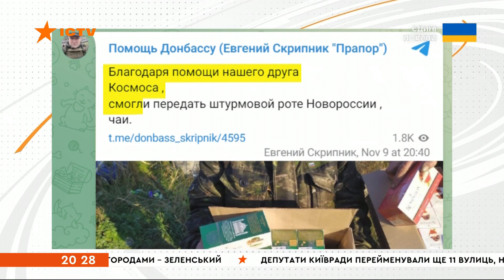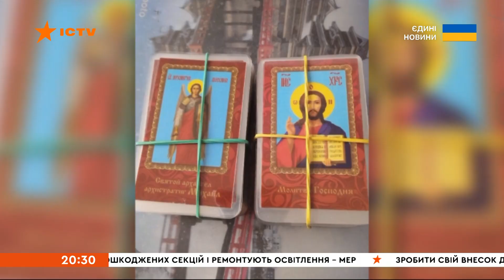Цей день настав, вони купують ІКОНКИ... Волонтери РФ ВЕСЕЛЯТЬ Україну та світ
Шкарпетки, ікони, гумові чоботи. Надивившись на волонтерський рух в Україні, росіяни вирішили, що й вони теж можуть не гірше.

Особливо активізувалися з початком мобілізації — тепер на місцевому телебаченні регулярно показують сюжети про доблесних російських волонтерів.

Яке воно — волонтерство по-російськи?

Дивіться в нашому сюжеті.

Побач більше!